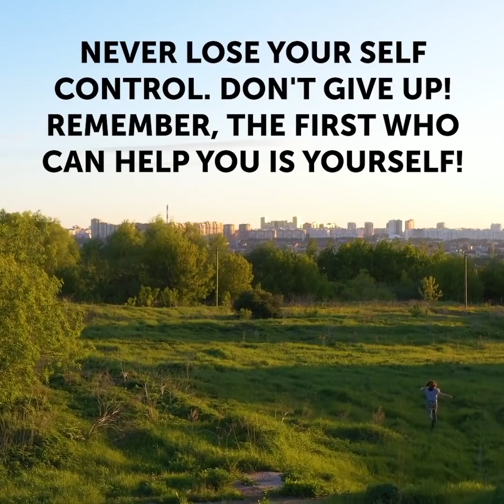31 HACKS TO SURVIVE IN WILDLIFE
Timestamps

00:16 How to start a fire
01:12 Tin can stove
02:42 DIY Water filter
03:25 Natural repellent